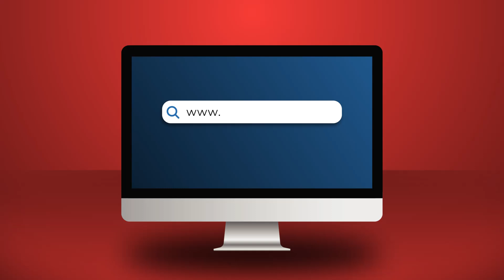Nëse e doni me të vërtetë demokracinë, filloni me vettingun e politikanëve!